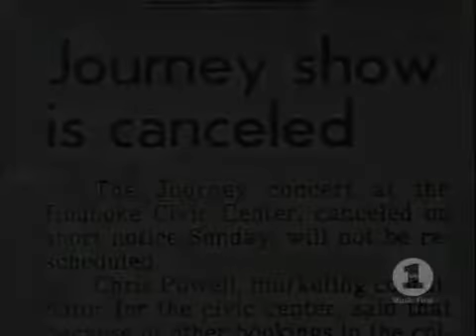Behind The Music - Journey (Subtitulos Español)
Visita JOVE AFTER DEATH Blogspot, el blues, rock y metal a tu alcance. Visit JOVE AFTER DEATH Blogspot, blues, rock and metal at your fingertips.

Behind The Music son una serie de reportajes del canal VH1 de la MTV, que a modo de documental en primera persona, nos desglosa los entresijos de una banda ó de un intérprete de la música pop, rock ó metal. En este caso será Journey la elegida para este capítulo.